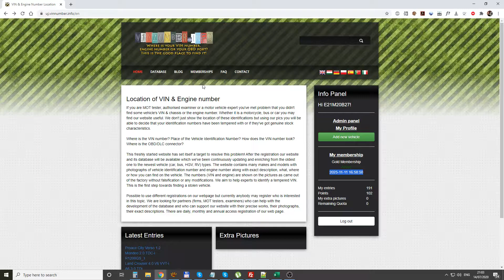VinNumber.Info - Exchange Points